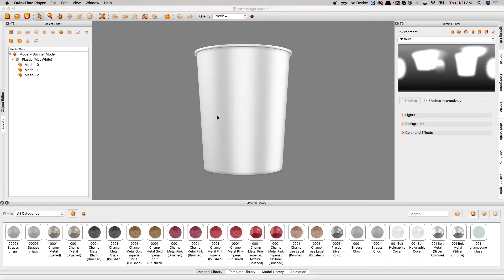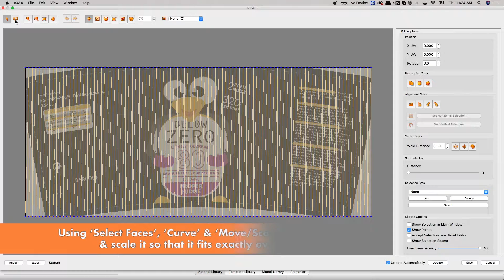Conical Label UV Editor03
Apply a conical shaped artwork to a 3D model that does not have the correct conical UV mapping using iC3D UV Editor.